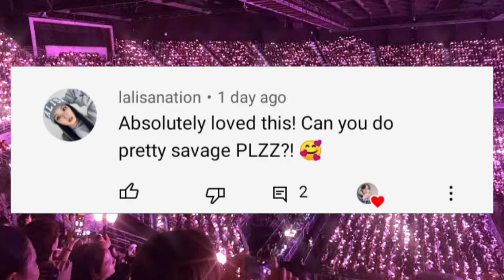BLACKPINK - Pretty Savage, but you're in a concert | CONCERT EFFECT | USE HEADPHONES 🎧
So for today's video is BLACKPINK - Pretty Savage, but you're in a concert.
Let's just imagine that, BLACKPINK is having a CONCERT and they're performing PRETTY SAVAGE?!?!?!

Requested by: lalisanation
Kamsahamnida for requesting!!

USE HEADPHONES, RAISE UP THE VOLUME, AND CLOSE YOUR EYES FOR BETTER EXPERIENCE.

Sometimes I forgot to put my watermarks so please, kindly DO NOT STEAL nor REPOST my work, it's HARD to EDIT.

P.S: USE HEADPHONESSSS.

I'm not good at editing like others, sorry.
I accept criticism, so feel free to criticize my edits. ;)

MORE ABOUT 'Pretty Savage':
Artist: BLACKPINK
Album: The Album
Release date: October 2, 2020
Genres: K-pop, Electronic dance music, Trap music

Kamsahamnida, Borahae!